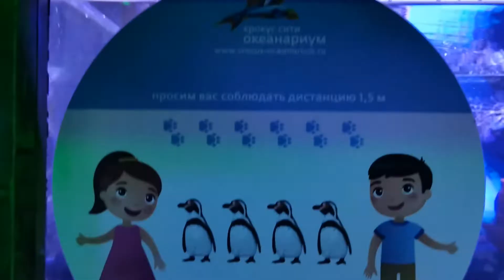Океанариум в Крокусе